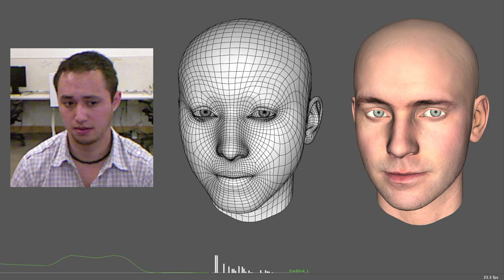faceshift studio test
testing faceshift studio beta.